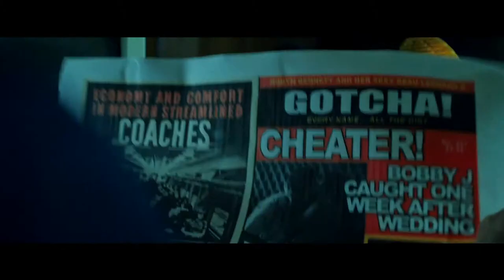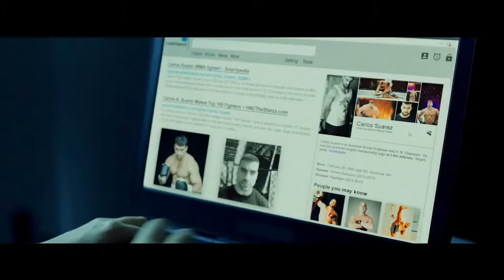Above the Shadows (2019) | Official Trailer | Megan Fox | TrailersOut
Holly has faded to the point of becoming invisible, but she has one chance to restore a disgraced MMA fighter, Shane Blackwell, to his former glory, and in doing so regain her foothold in the world around her.

Initial release: 19 July 2019 (USA)
Director: Claudia Myers
Screenplay: Claudia Myers
Music director: Kaki King